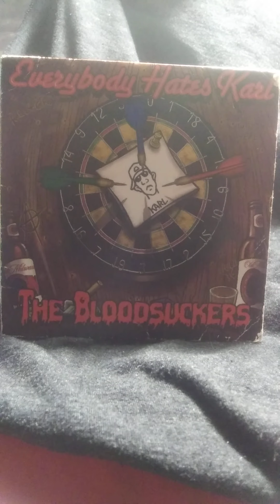The Bloodsuckers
One Summer Night